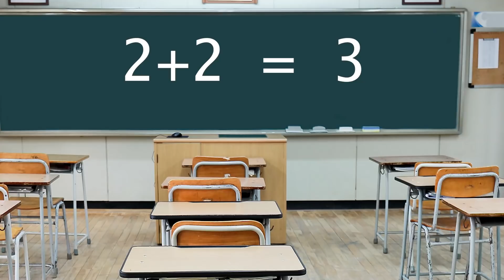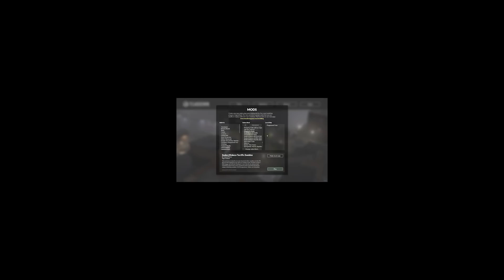Teardown School MOD..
Niceeee